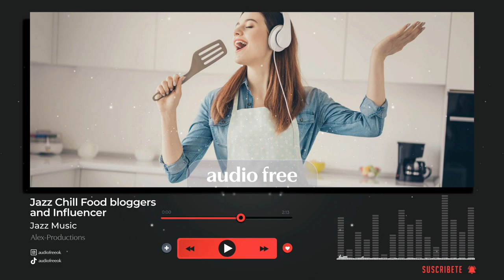🎵Jazz Chill Food (EDM) - NO COPYRIGHT BACKGROUND MUSIC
🎶 (MUSIC FREE / MÚSICA GRATIS) Jazz Chill Food bloggers and Influencer music by Alex-Productions (No Copyright Music | Show Cooking de Alex- Productions ( No Copyright Music ) está publicada bajo una licencia Creative Commons.

Sax Lounge Chill Jazzy | Sexy Sax by Alex-Productions |
youtu.be/YMktiH6kQj8